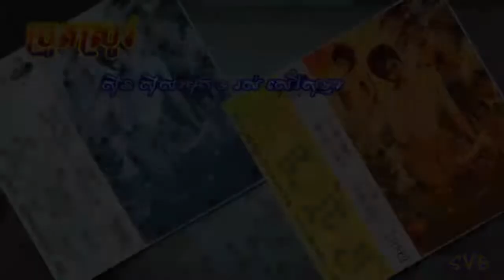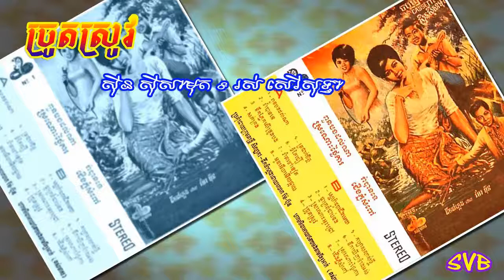Chroat Srov / ច្រូតស្រូវ - ស៊ីន ស៊ីសាមុត & រស់ សេរីសុទ្ធា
បទភ្លេង: ស៊ីន ស៊ីសាមុត
ទំនុកច្រៀង: ស៊ីន ស៊ីសាមុត
ច្រៀងដោយ: ស៊ីន ស៊ីសាមុត & រស់ សេរីសុទ្ធា
កាស្សែតចម្រៀងពស់មាស ទី១